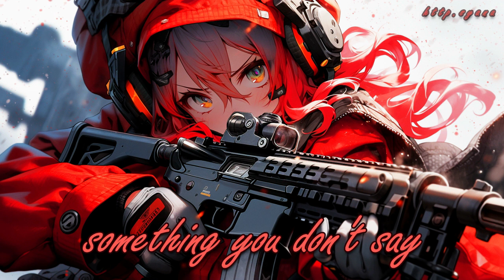Nightcore - Nobody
[👩🏻‍🎤] Artist: Faith Marie

[🎶] Song: Nobody

If you are the artist and didn’t want your picture to be used in this video or want me to give proper credits, please notify me via my e-mail. Thank you (✿^‿^)

[🎵] Lyrics:
[Verse One]
God forbid I forget you
I'll hold to it whatever comes through
The darkness swallowing me whole
Could never strip me of your soul

These chains so complicated
These memories so faded
They say I can't feel nothing
But in the ocean, I heard a heartbeat

[Chorus]
I don't know you
I don't know me
But somehow I know you mean everything
You can set me free

You don't know you
You don't know me
But I feel a warmth inside me
I just wanna stay like this until the sun sets on nobody

[spoken interlude: Axel & Roxas]
Your mind's made up?
Why did the keyblade choose me?
I have to know
You can't turn on the Organization!
You get on their bad side and they'll destroy you!
No one would miss me
That's not true!
I would...

[Verse Two]
I'll run until I find you
Aimless direction bound through
The deepest crevice of my heart
Or whatever lies beyond this lock

And yet there's something you don't say
It seems you're somewhere else these days
You say that this is all wrong
But I'm scared of what's beyond

[spoken interlude: Roxas, Sora, & Kairi]
Who are you, again?
It's weird, I feel like I'm forgetting something really important
Kairi!
Remember what you said before?
I'm always with you too
I'll come back to you! I promise!

[spoken outro: Axel]
That's not true!
I would...

This channel and I do not claim any right over any of the graphics, images, songs used in this video. Thank you and have a good day (｡･ω･｡)ﾉ♡
[📝] Song Recommendation:

If you want to give me your song recommendation for the next Nightcore video, please fill in this google form. I'll try my best to let it happen ♪ \(^ω^\ )